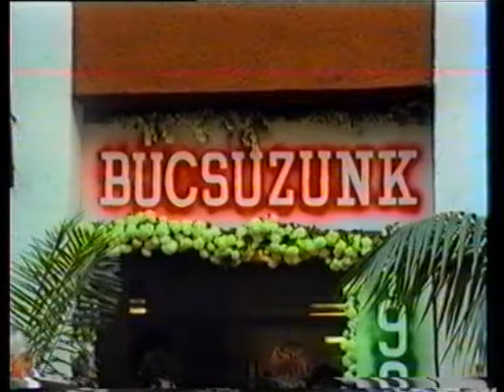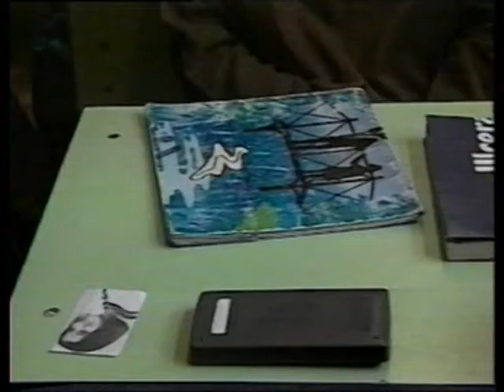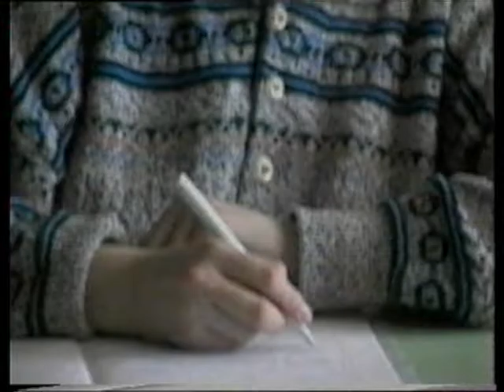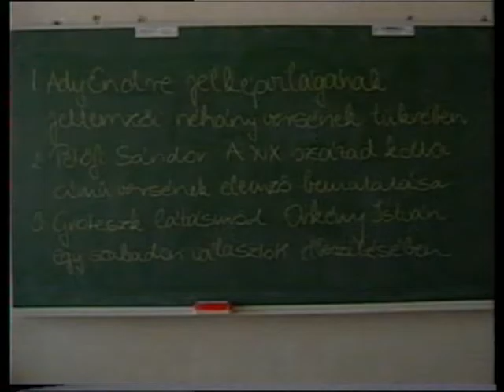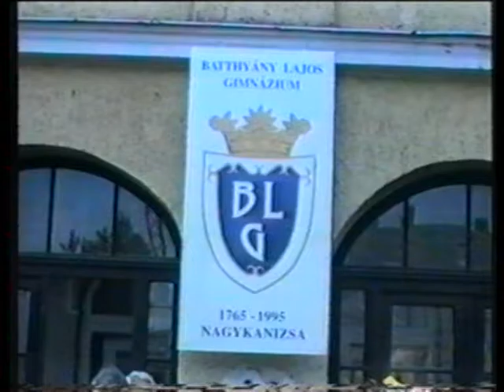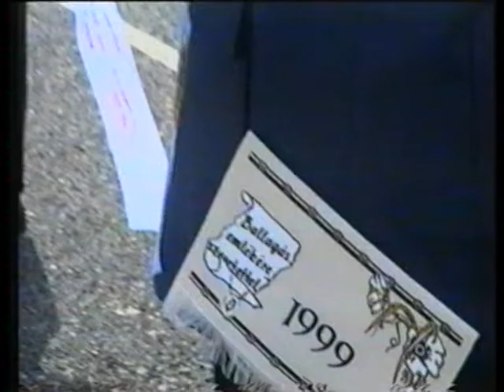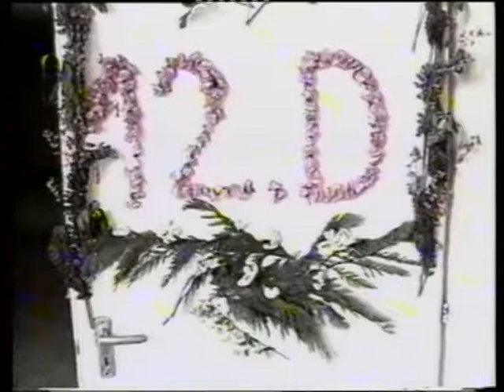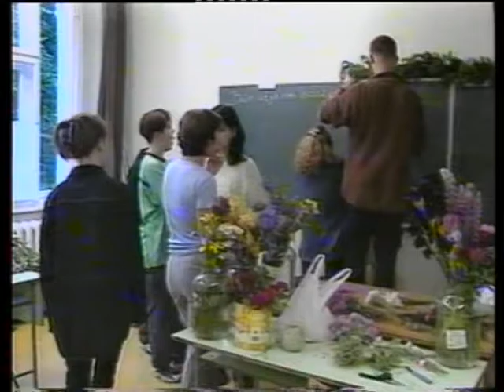Kanizsa TV - Anno 2017.05.06.